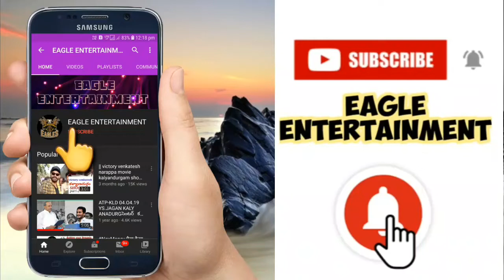అనంతపురం జిల్లా, కళ్యాణదుర్గం నియోజకవర్గ,కుందుర్పి మండలం జంబుగుంపల TDP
అనంతపురం జిల్లా, కళ్యాణదుర్గం నియోజకవర్గ,కుందుర్పి మండలం జంబుగుంపల